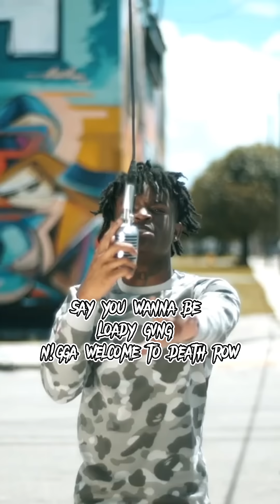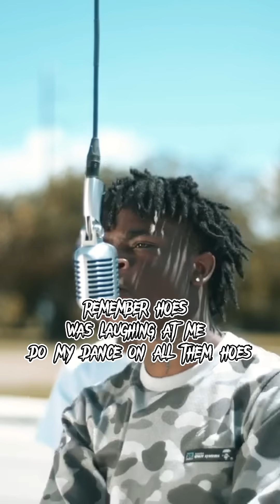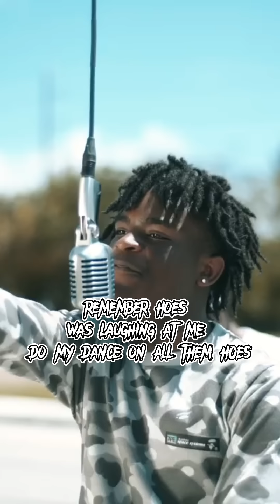Rundown Spaz - Get Active Freestlye (From The Block Performance)